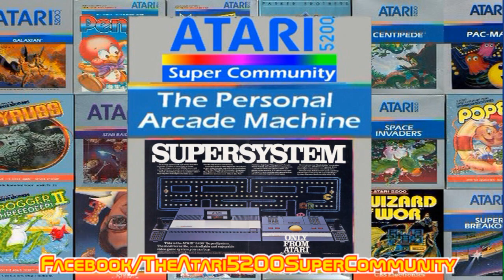Atari 5200 Super Community Pac Man Junior Promo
Will be recording a new episode of AtariCade 5200! soon :)  this time the gang will be talking about Pac Man Junior, the cool prototype game for the Atari 5200!  to bad it did not get a official release as it is quite good!
or the blog page!